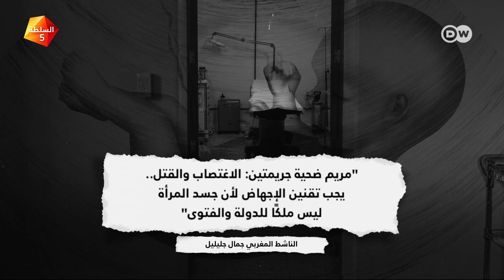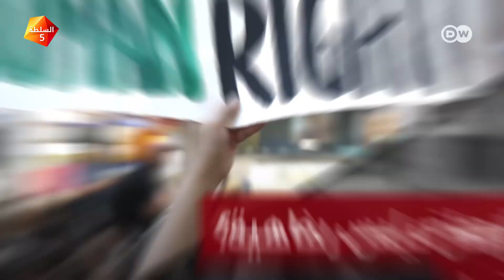تجريمه قانونيًا لم يوقف إجراءه: لماذا السماح بالإجهاض ليس رفاهية؟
"كون النساء لا يتحدَّثن عن الخضوع له، ورجال الدين يتأرجحون بين تحريمه وتحليله بشروط.. لا يعني أن الإجهاض ليس موجودًا": كيف يعارض القانون الإجهاض في عدد من دول العالم، ومن ضمنها دول عربية؟ وما "الخطر" الذي يمكن أن يمثله ذلك على المرأة؟